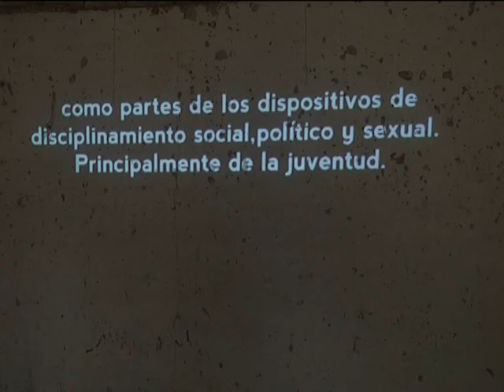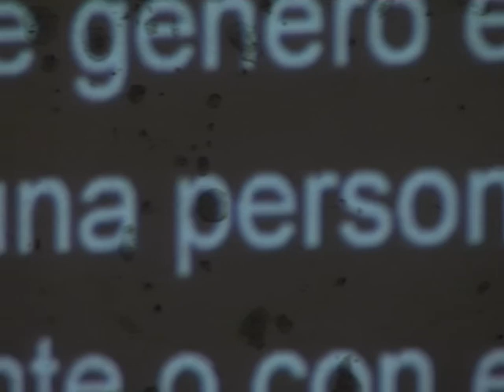CAMPAMENTO JÓVENES Y MEMORIA